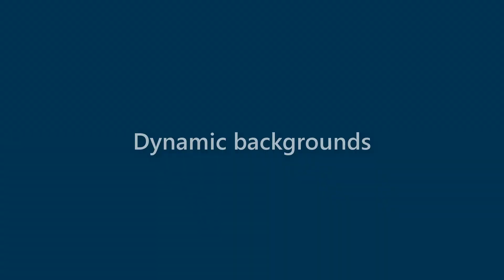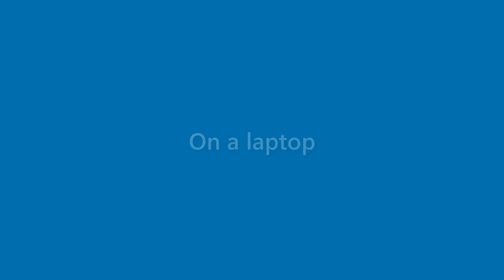Wallace Moody - appearance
Name Look - Wallace Moody - appearance. In this video we present "Wallace Moody" name look and feel in various scenarios.
This video will cover:
How does "Wallace Moody" look as a personal letterhead?
How does "Wallace Moody" look on a business card?
How does "Wallace Moody" look on a computer/laptop screen?
How does "Wallace Moody" look with different background colors?
How does "Wallace Moody" look with various fonts?